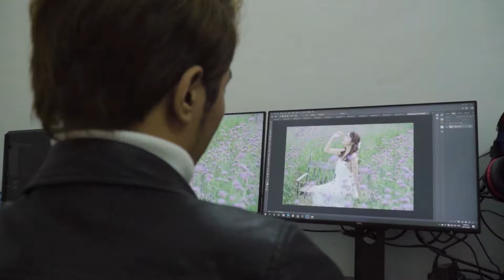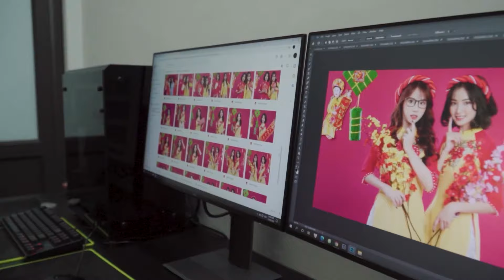Vlog 1| Một Ngày Làm Việc Của Photographer .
Vlog Một Ngày Làm Việc Của Photographer | Ngọc Long Photography .
* Ngọc Long Photography | Nơi Lưu Giữ Tuổi Thanh Xuân
Long Ka sẽ giúp các bạn lưu giữ khoảnh khắc đẹp nhất của tuổi thanh xuân...chỉ cần inbox để đặt lịch có ngay những tấm hình sống ảo
✔Chụp ảnh , ✔ quay video MV , ✔ Photoshop ,Đào tạo photoshop  ..
Bản quyền Hình ảnh thuộc về NL Foto .